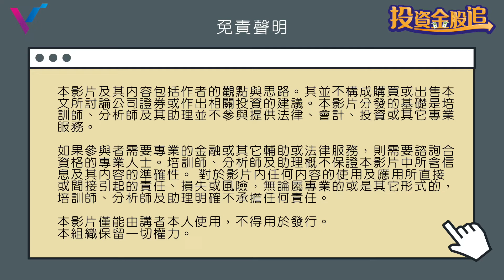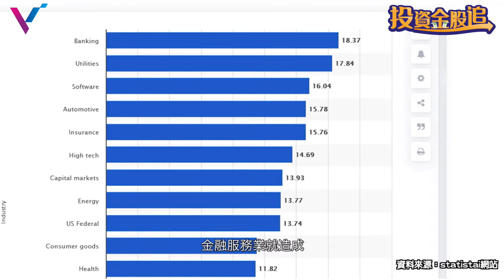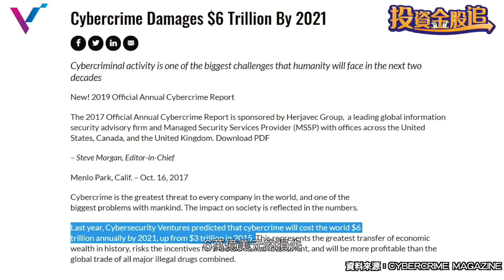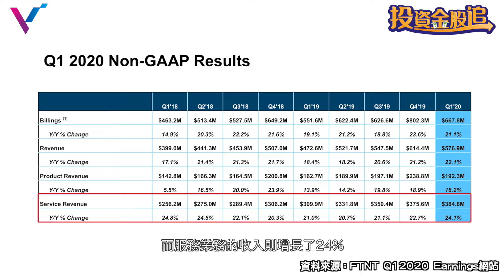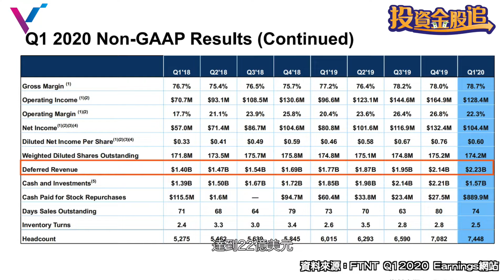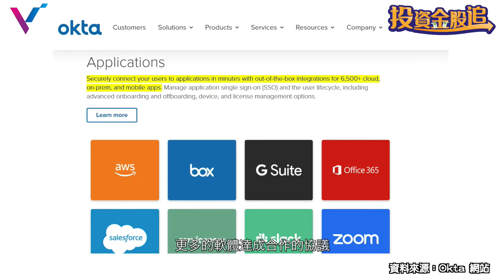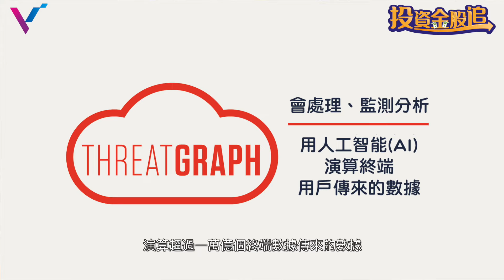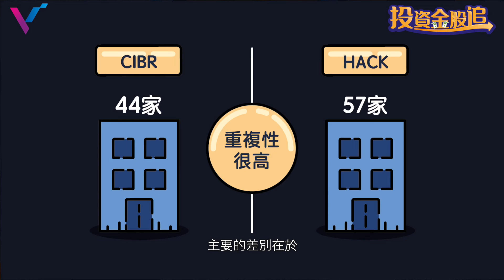【投資金股追】三大網路安全相關潛力股來報到！！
疫情期間大家待在家的時間一定變多很多！
除了睡覺吃飯之外，其他時間應該都在上網或是使用網路吧？
當越多人使用網路，當然就越多人想用網路做壞事！
不過，也有維護網路安全的「使者」！
這集，我們將為大家介紹三家網路安全相關公司，
無論是想要投資他們或是想要使用他們家產品的人，
一定都能收穫滿滿！
「投資金股追」
VICollege會在全世界(美股、台股為主)找尋值得一提的公司股票，協助大家了解更多好公司，
我們相信知識圈越廣，可以擁有更多的投資機會，在進行股票投資時，也更容易做出正確判斷。
如果你有想認識的公司或股票，歡迎留言告訴我們，我們會作為未來製作內容的參考。
我們想用最淺顯易懂的語言，告訴大家最有價值的知識。
「免責聲明」
本影片所提供之資訊內容均為創作者個人心得，任何人均不得將此視為投資理財建議，VICollege不對您的投資決策負任何責任。
教你如何增加主動收入、職涯規劃、個人成長以及創業理財！
如果您是股票新手，或是尚未擁有自己的投資策略，歡迎利用以下連結報名免費課程：